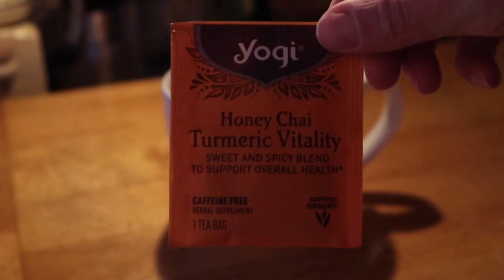my quiet evening routine.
thanks for joining me on my quiet evening routine. Be easy on yourself.